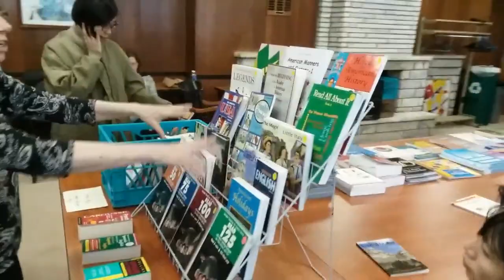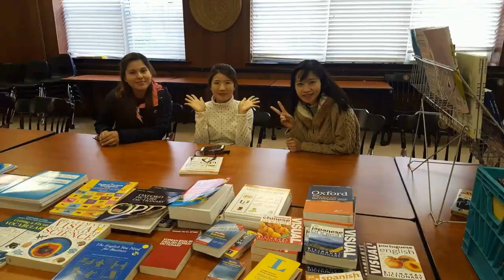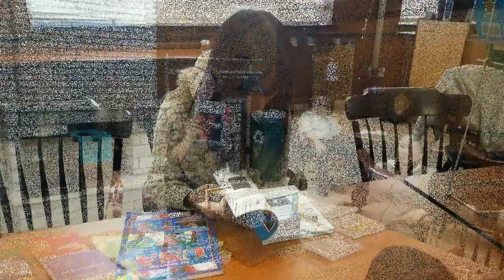Book Fair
Monica Weiss from BookLink visited FLS at Saint Peter's University to give our students a chance to look at 100s of ESL books. This is a video from our Spring 2017 Book Fair!